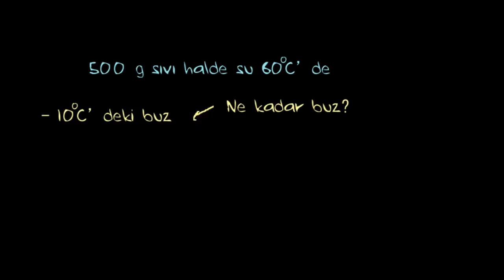Soğuyan Su Problemi (Fen Bilimleri) (Kimya)